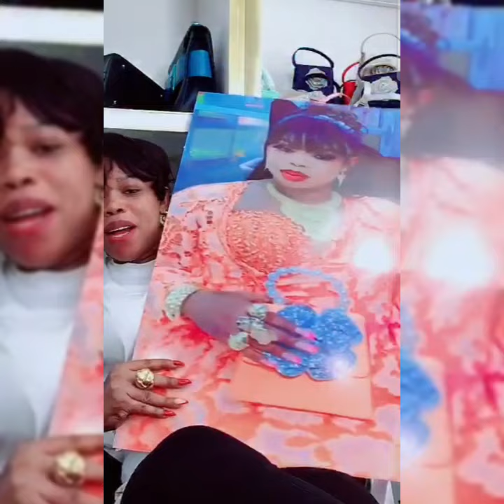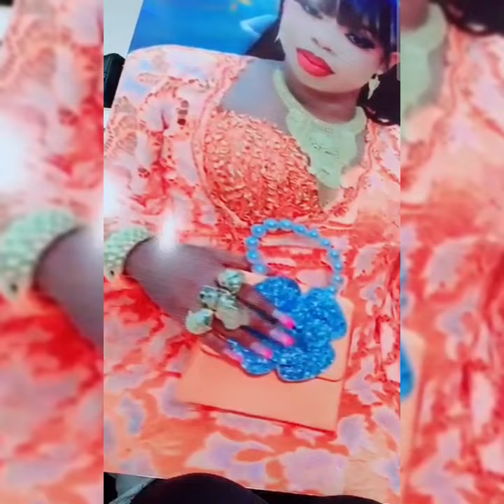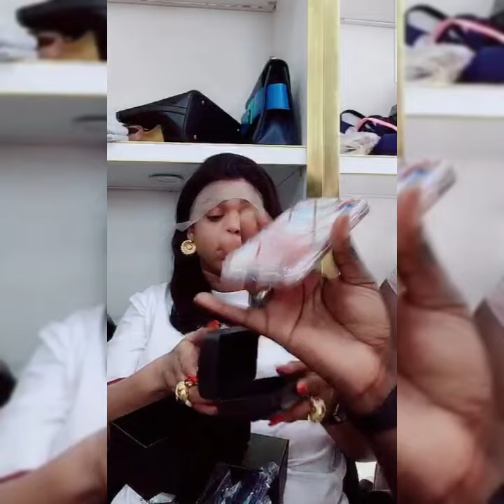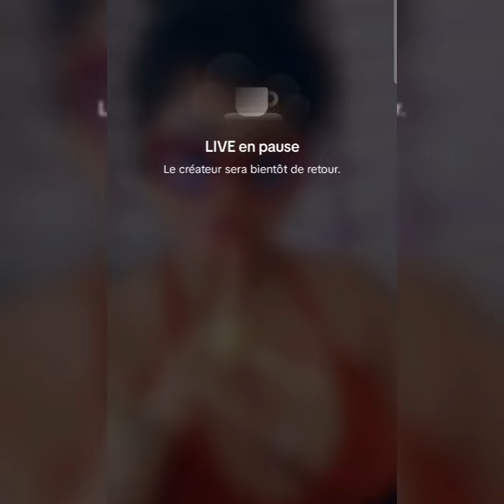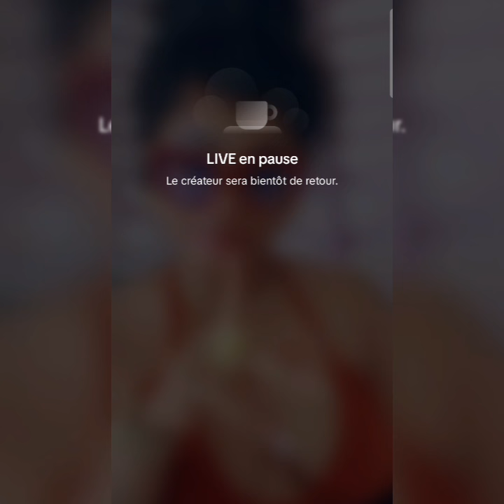En live mame ndiaye savon :vend des sacs et chaussures pour le magal de Touba